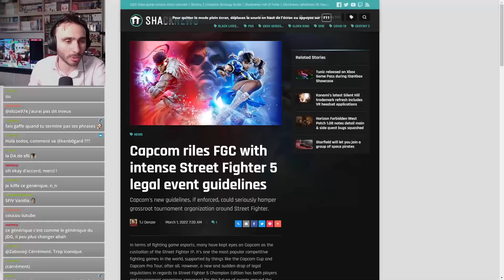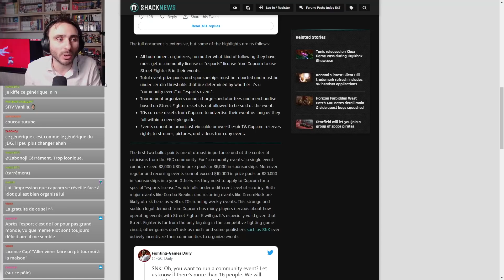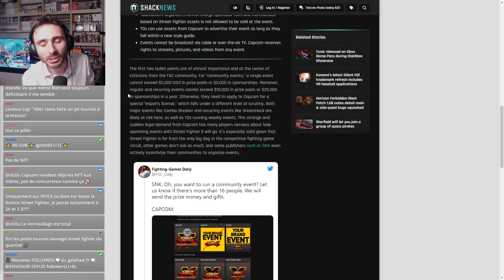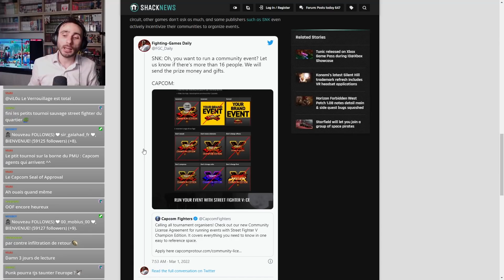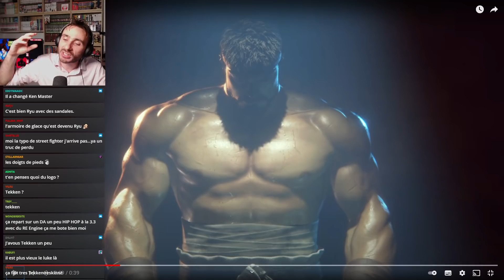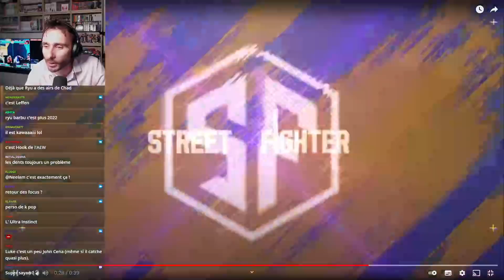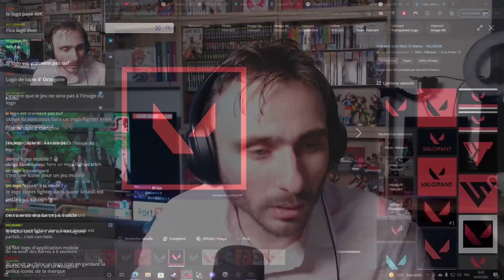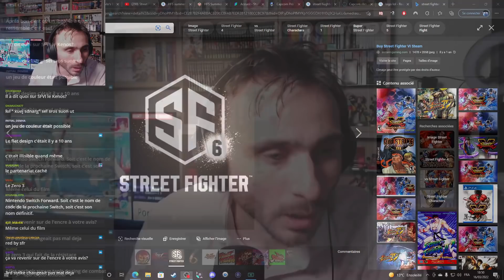STREET FIGHTER 6 et CAPCOM RULES - BLABLASTON #3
Retour sur les nouvelles réglementations CAPCOM pour l'organisation de tournoi et sur l'annonce de SF6. Qu'est ce que tout ca va impliqué pour le futur des jeux de combats ?

Sinon la Discution Baston [BLABLASTON] c'est tous les MERCREDI a 15h30 sur mon Twitch ^^